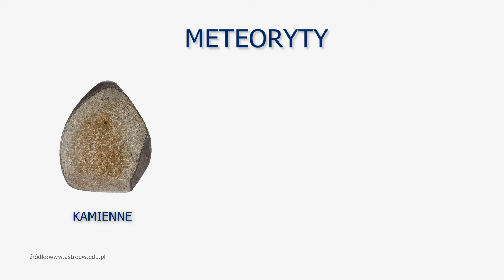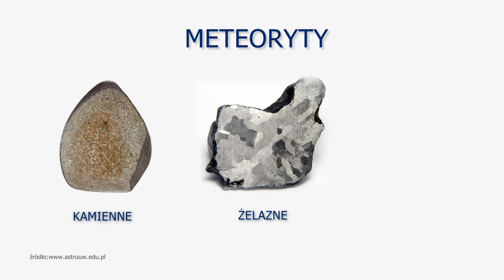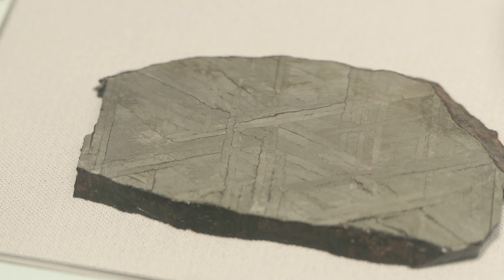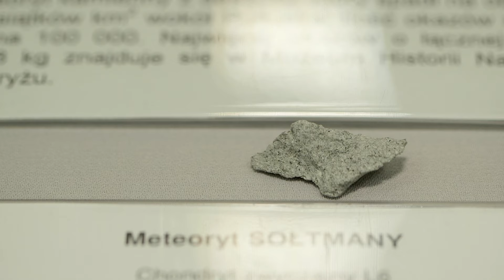Jak dzielimy meteoryty?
Maciej Grzemski z Olsztyńskiego Planetarium i Obserwatorium Astronomicznego opowie o tym, jak dzielimy meteoryty oraz zaprezentuje niektóre okazy. Film jest elementem zajęć "Czy gwiazdy naprawdę spadają?". Gotowe Scenariusze lekcji są bezpłatnie dostępne na
Ty też możesz mieć wpływ na edukację! Wspieraj nas w zaciekawianiu dzieci nauką